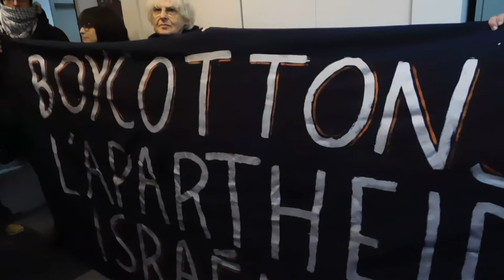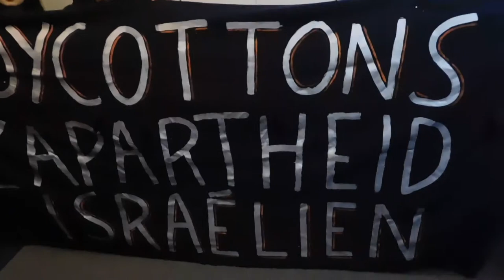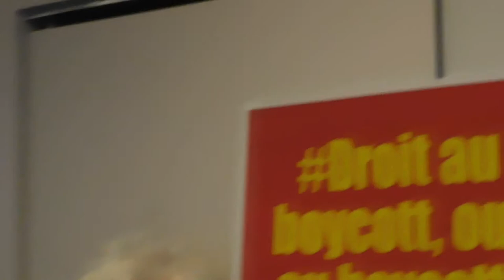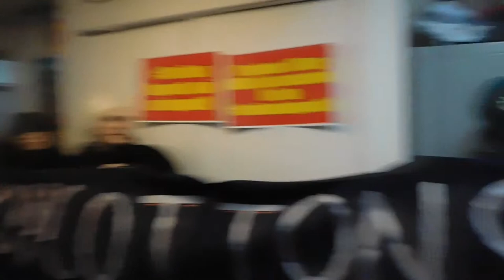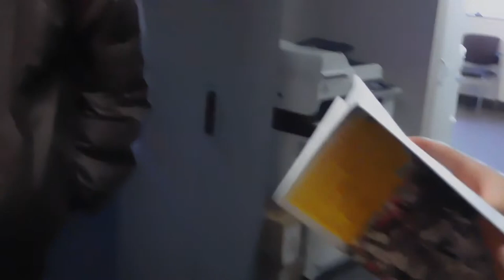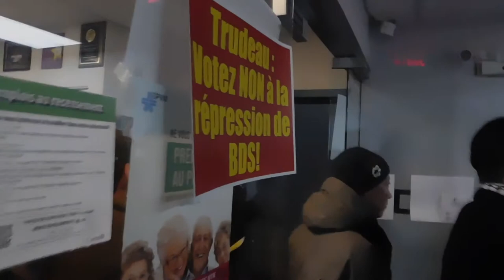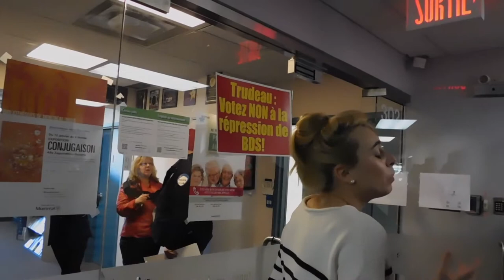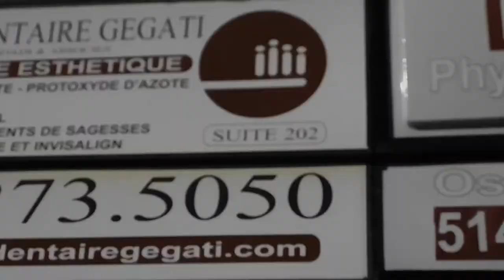Action directe au bureau de circonscription de Justin Trudeau ‪#‎DroitAuBoycott‬ ‪#‎BDS‬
Action directe au bureau de circonscription de Justin Trudeau ‪#‎DroitAuBoycott‬ ‪#‎BDS‬ ‪#‎BoycottIsrael‬